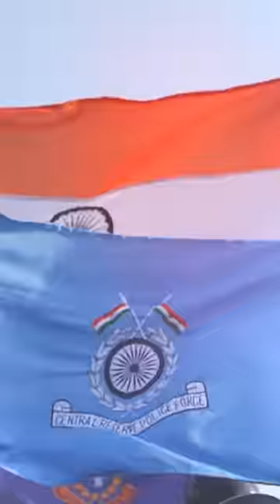Spectacular Ekta Diwas at the Statue of Unity in Kevadia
Prime Minister Modi participated in the Rashtriya Ekta Diwas-related events. He paid homage to Sardar Patel at the Statue of Unity on his birth anniversary. Addressing the gathering he said, "The beads are plenty, but the garland is one. Even though we are diverse, we are united."